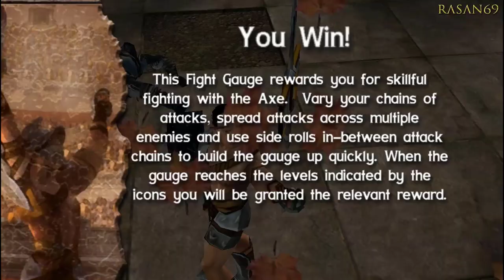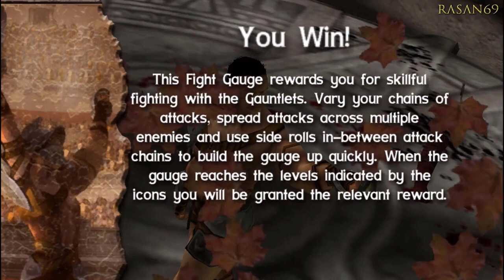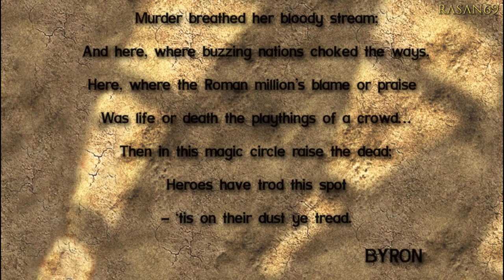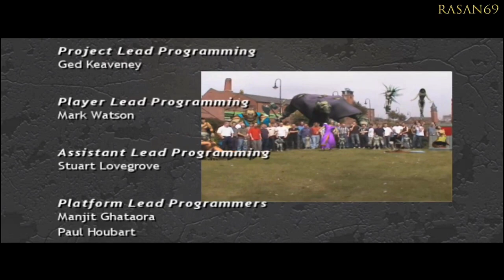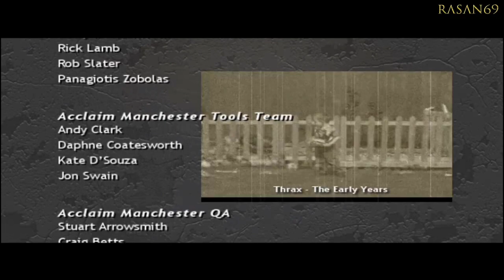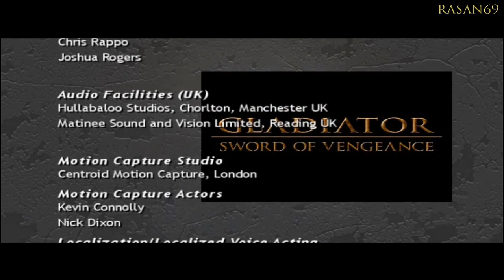Gladiator: Sword of Vengeance (100%) FULL GAME longplay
In the year 106, the Roman Empire is in terrible decline due to badly fought wars, famine, and plague. As herald to this age of degradation, the despotic Emperor Arruntius has destroyed large portions of the city of Rome to create the battleground for the bloodiest gladiator event ever staged. You are but an enslaved combatant in this bloodsport; but with gory kills, fantastic stunts, and finishing moves, you can become a hero to the crowd. From the streets of Rome to the paradise of Elysium, become the champion of all gladiators and win your freedom.